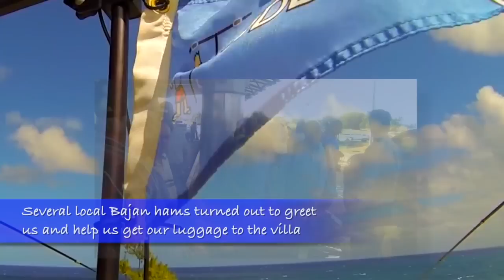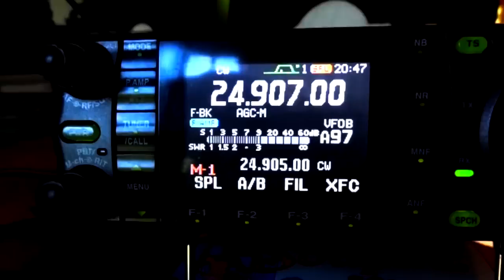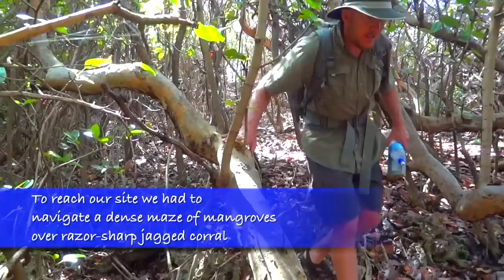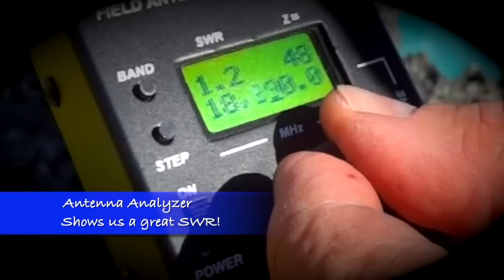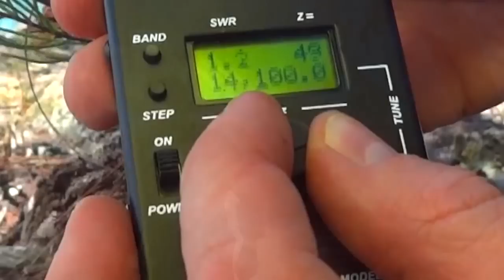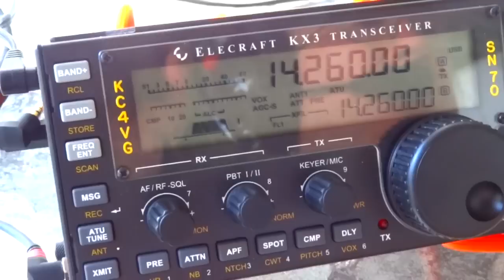Buddies in the Caribbean 2013 on Barbados-8P6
In Feb/2013 the "Buddies in the Caribbean" mini-DXpedition (a group of 8-hams specializing in 100 watt or less low power radios and the Buddipole portable antenna system) spent a week operating from the island of Barbados on beaches, mountains and from their villa. This is an annual effort to demonstrate "ultralight" DXpeditioning into magnificent "vista" locations, operate a field portable battery-only radio with back-packable, lightweight antennas and most of all "have fun!"